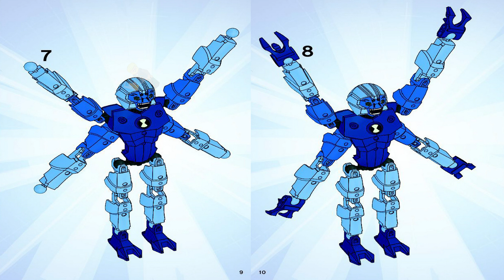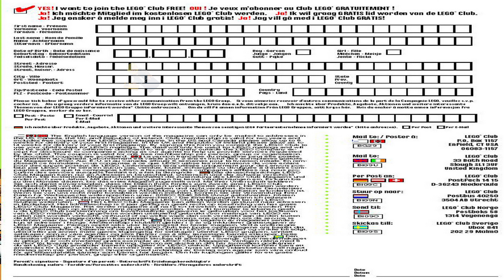LEGO Instructions - Ben 10: Alien Force - 8409 - Spidermonkey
8409 LEGO Instructions from the LEGO Ben 10: Alien Force  theme will guide you how to build LEGO Spidermonkey Ben 10: Alien Force set 8409